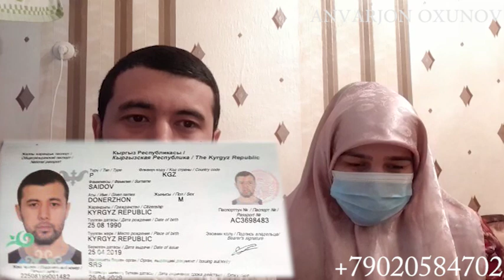ВОЛГОГРАД ШАХРИДА 14 КУНЛИК ЧАКАЛОК.28.05.2020.